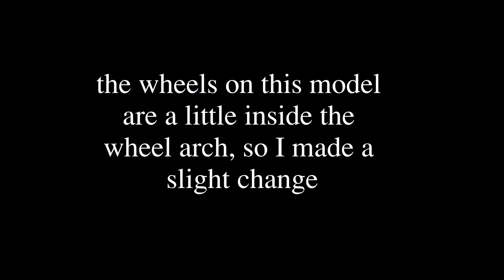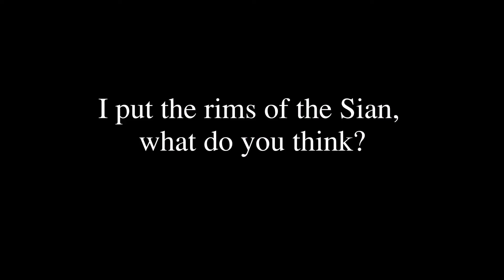Maisto Lamborghini Countach 2021 1/18 Scale diecast model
In my video  I show you the new Lamborghini Countach 2021

Brand: Maisto
Scale: 1/18
Model: Lamborghini Countach 2021
Color: Red Metallic